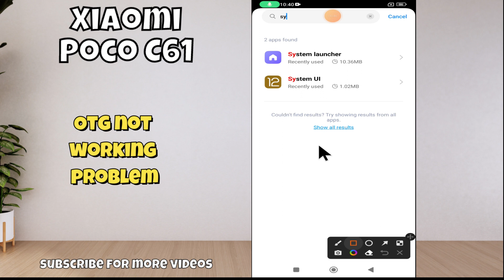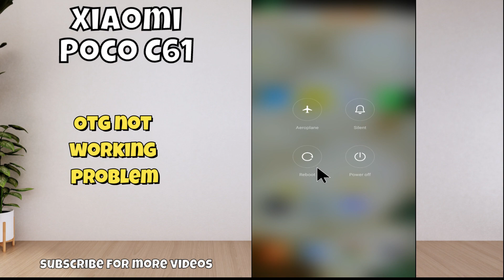OTG not working problem || How to solve OTG problem || How to use OTG Xiaomi Poco C61